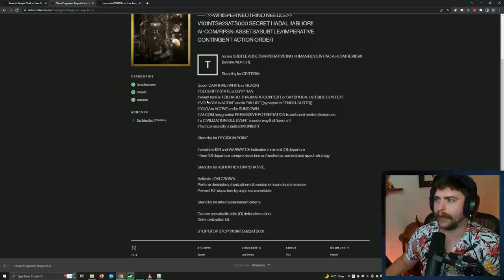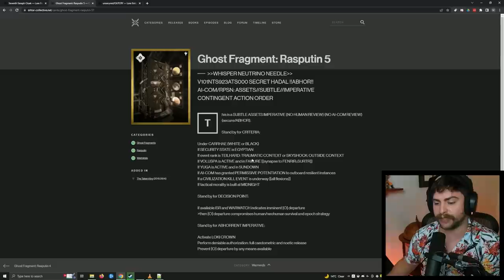The TRUTH behind Rasputin, The Traveler and Clovis Bray! Destiny 2 Lore | Myelin Games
Welcome back Guardians.  Bungie just dropped some massive lore in Week 4 of Season of the Seraph! The truth about Rasputin, Clovis and the Traveler.

0:00 Introduction
0:32 Felwinter Ghost, Felspring
1:25 CUTSCENE Clovis Bray
4:38 Rasputin Crippled the Traveler
7:04 CUTSCENE Rasputin
9:12 "They Know"
10:24 Neomuna
11:18 Felwinter
12:14 Conclusion
12:32 Blooper Reel